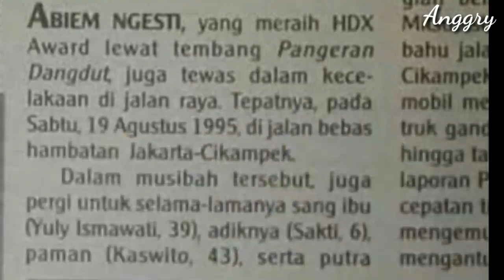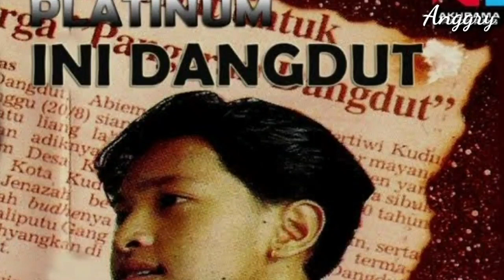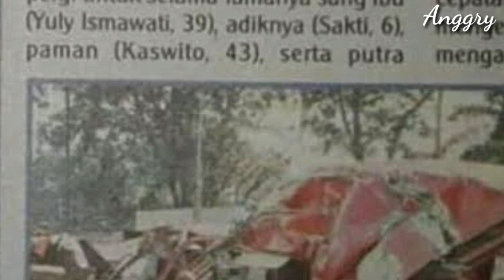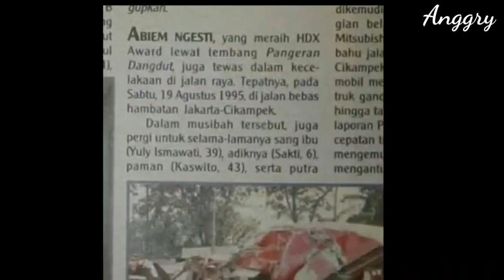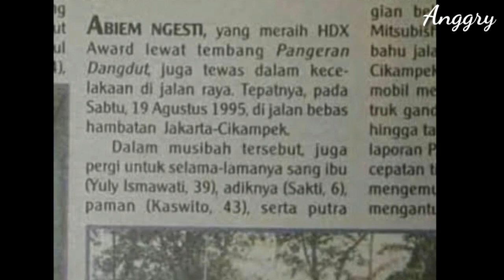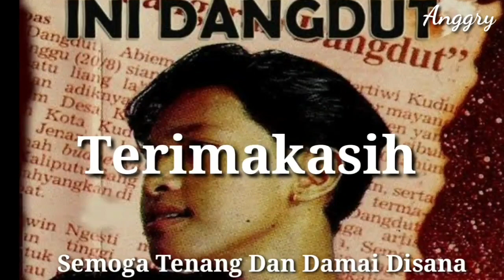ABIEM NGESTI DAN P3NYEB4B K3M4TI4N SI PANGERAN DANGDUT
Abiem Ngesti merupakan satu-satunya penyanyi anak-anak yang berkarier dari jalur dangdut.

Abiem Ngesti menjadi terkenal sejak ia menyanyikan lagu yang berjudul Pangeran Dangdut yang rilis pada tahun 1992.

Abiem Ngesti lahir di Kudus, pada tanggal 30 Oktober 1978.

Backsound by : Framelens Audio
Terimakasih atas karya musiknya bagi kreator di Nusantara.